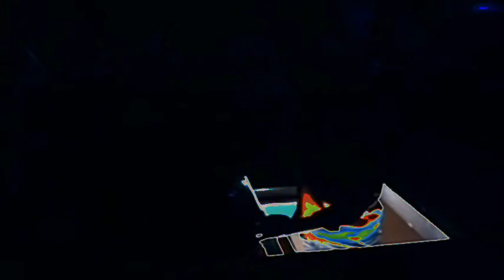Geordie Walker RIP 2009 Demos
The most awe inspiring guitarist on the planet Check these full and wonderful demos out.
Awesome sound by a total guitar playing legend.
Geordie Walker R.i.P